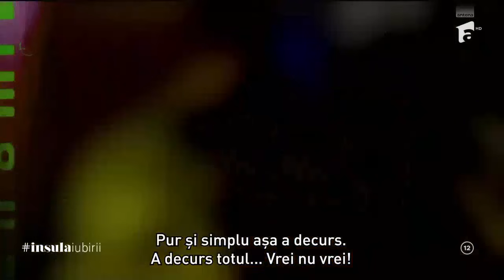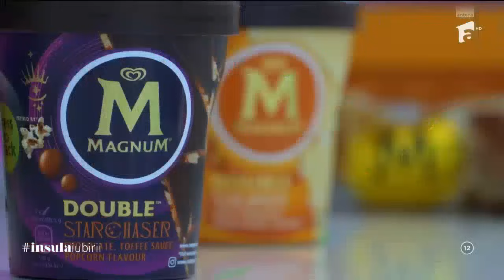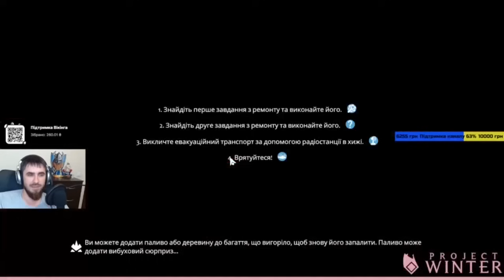INSULA IUBIRII 2024 | SEZONUL 8 EPISODUL 14 | 13 AUGUST 2024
➠ Cupluri, ispite și o insulă plină de capcane. Acestea sunt elementele cheie ale reality show-ului prezentat de Radu Vâlcan. La final doar dragostea adevărată poate trece testul, iar cuplurile intrate în competiție vor afla dacă sunt legate doar de obișnuință sau, dimpotrivă, de sentimente sincere și puternice.

➠ Genul programului: Reality Show | 12+